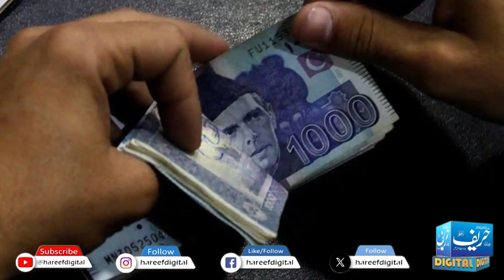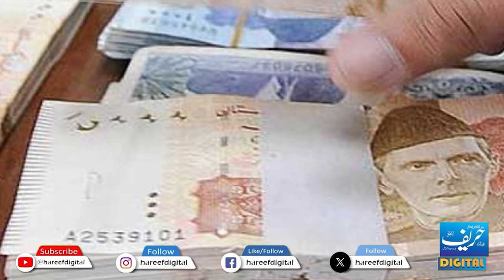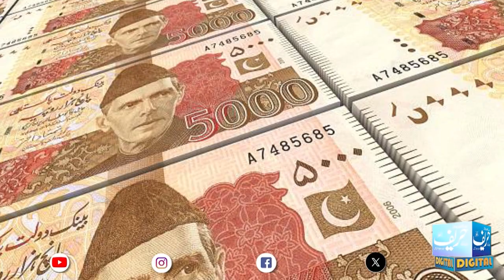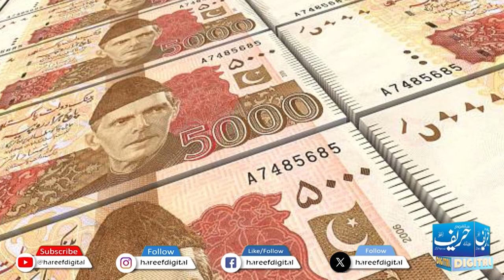Bureaucrats' Salaries and Benefits Slashed: Implications and Reactions | Hareef Digital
Bureaucrats' Salaries and Benefits Slashed: Implications and Reactions

This recent development has sent shockwaves through the bureaucratic community as salaries and benefits have been significantly slashed. The impact of these cuts, both on the affected individuals and on the functioning of government departments, is now a topic of widespread discussion.

This description explores the reasons behind the reduction in bureaucrats' compensation and the potential consequences for public administration and services. It also delves into the reactions and responses from bureaucrats and the public, shedding light on the complexities and challenges of managing public sector finances. The story of these salary and benefit cuts underscores the balancing act required in government budgeting and resource allocation.

Bureaucrats' salaries
Benefits reduction
Government budget cuts
Public sector compensation
Salary and benefits impact
Government administration
Public sector finance
Compensation reduction reasons
Bureaucratic community reaction
Budget allocation challenges
Government spending cuts
Public sector workforce
Administrative changes
Salary adjustments
Economic implications